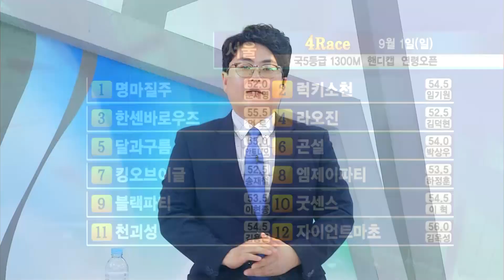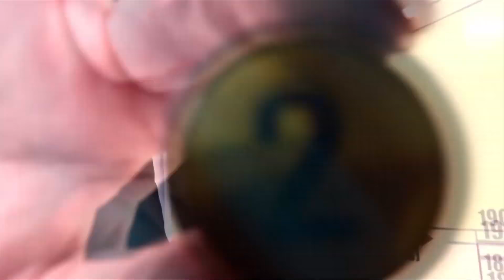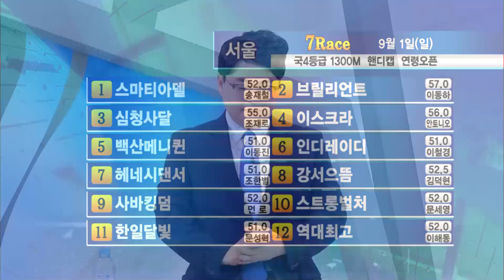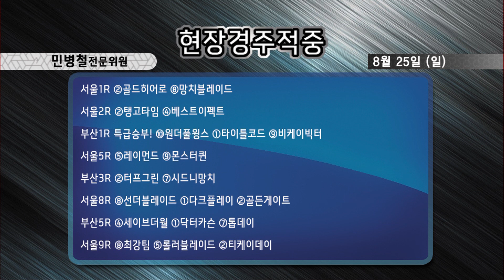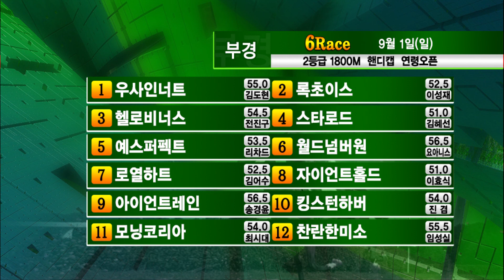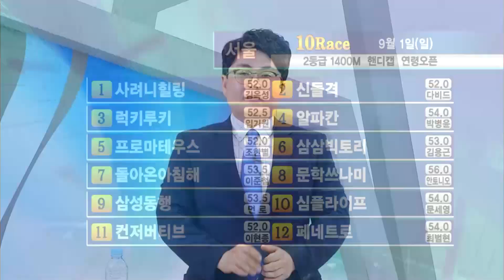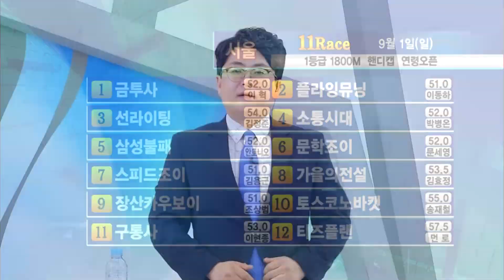【리빙tv】레포츠경마 (2019년 9월 1일 일요경마)